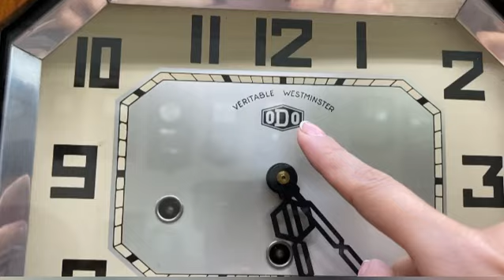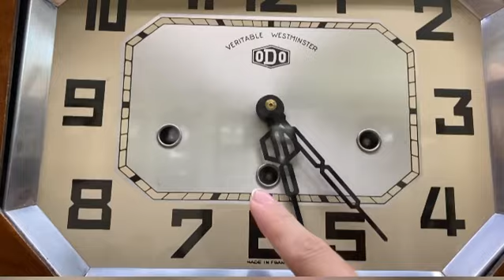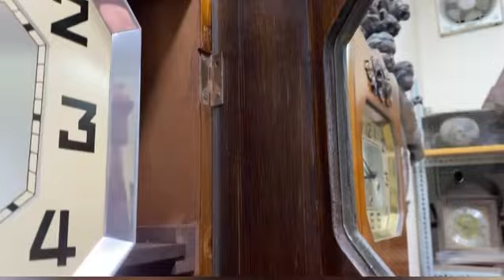ĐỒNG HỒ ODO 54/8 Đẹp cả hình thức lẫn âm thanh - Nhập Zin nguyên chiếc - Giá chỉ 23tr500